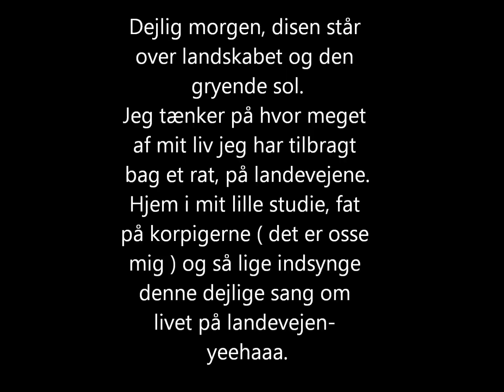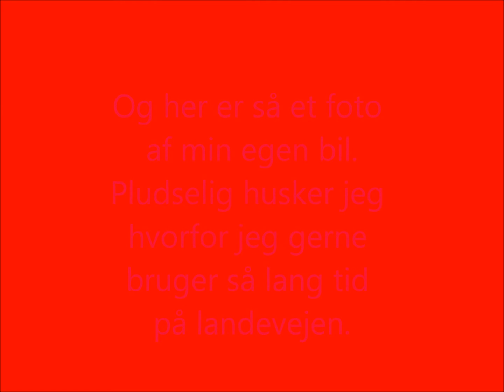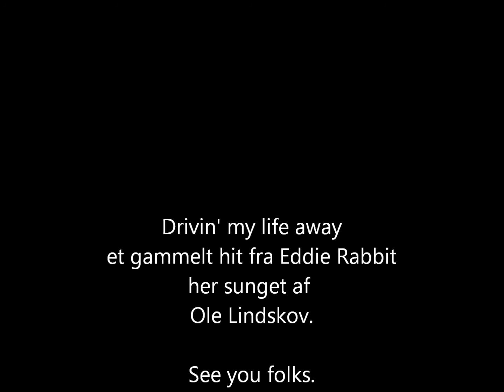Drivin' my life away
Et liv på landevejen